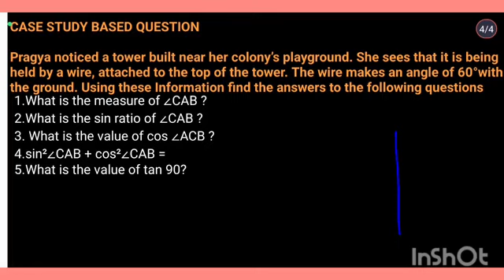Case Based Study Question Class 10th , Ch. 8 Trigonometry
Class 10th All Important Question